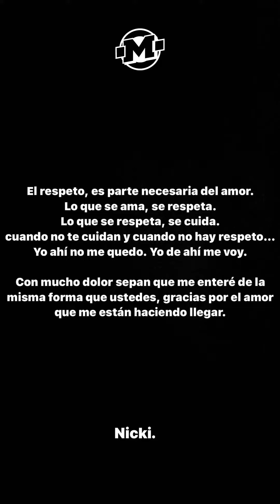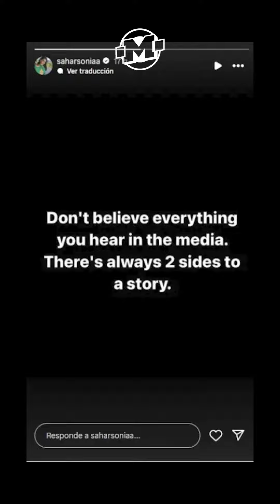Peso Pluma: esta es la mujer por la que reemplazo a Nicki Nicole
Tras la ruptura del cantante mexicano Peso Pluma y la artista argentina Nicki Nicole, los seguidores de la pareja se han mostrado bastante sorprendidos por la noticia, pues habían sido vistos bastante cariñosos días antes. La noticia fue revelada por la propia cantante a través de su cuenta de Instagram, donde compartió un mensaje conmovedor con sus seguidores.